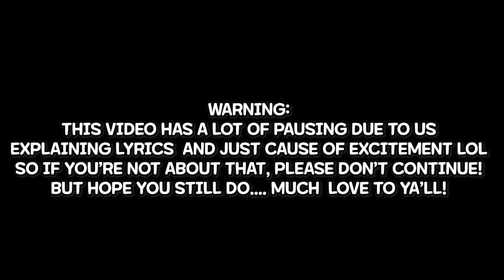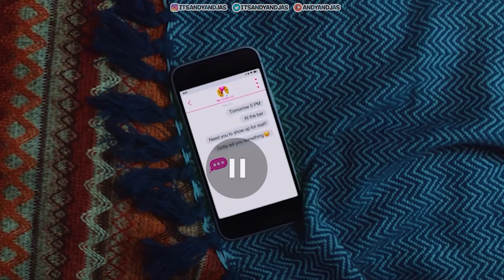MINO - '탕!♡ (TANG!♡)' M/V | REACTION/ LYRICS EXPLAINED!